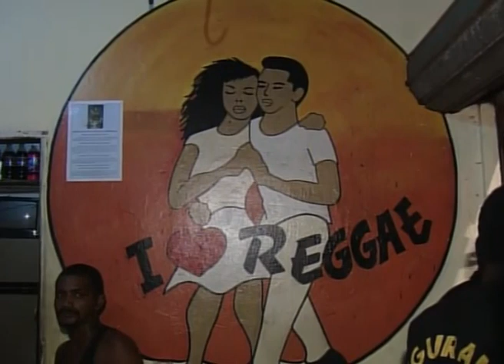Samba Opus 4 : São Luis, la Jamaïque brésilienne 4/5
Résumé
Belem con­stitue, au même titre que Rio et Bahia, un réser­voir inven­tif des gen­res musi­caux. Entre tra­di­tions et moder­nité, rythmes prim­i­tifs et influ­ences Salsa Rock ou Reg­gae, nous nous lais­sons guidés par le "Carimvo" ou le "Shank", deux phénomènes parmi tant d'autres au sein de la musique Brésilienne.

Info :
Type : Documentaire
Durée : 52 min
Réalisateur : Yves Billon
Date de sortie : 1998
Co-production : Les Films du Village - M6 RFO
Langues : English / Español / Français / Português